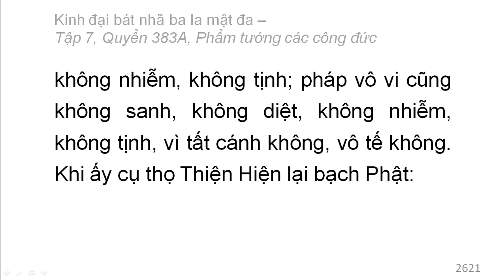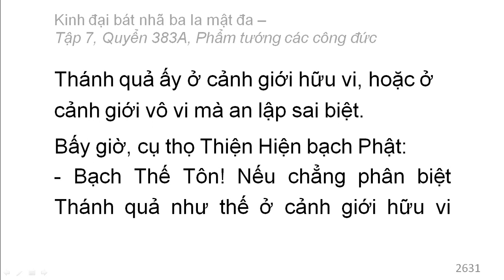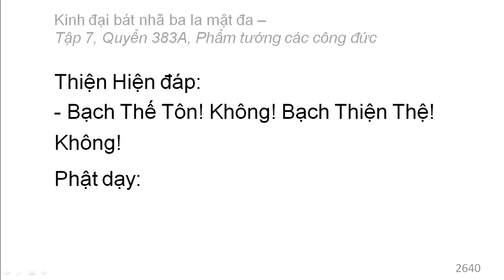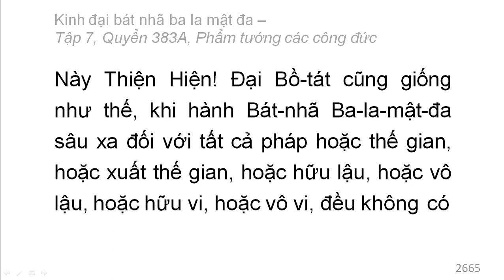600 quyển Kinh Đại Bát Nhã Ba La Mật Đa: Quyển .../600 (tiếp) (đọc lần 2)